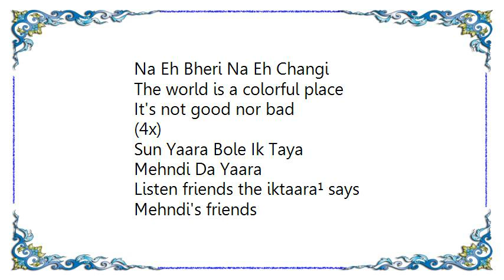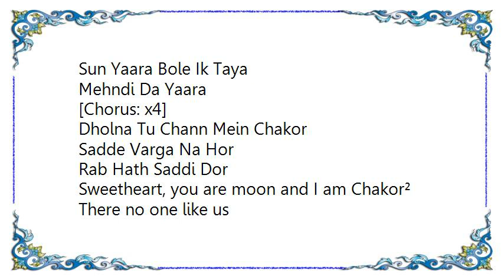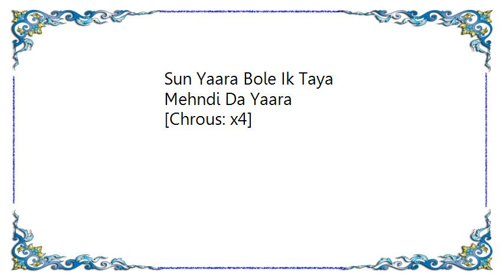Daler Mehndi - Tunak Tunak Tun Lyrics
[Lyrics Daler Mehndi - Tunak Tunak Tun]
[Chorus: x5]
Tunak Tunak Tun
Tunak Tunak Tun
Tunak Tunak Tun

Dholna Vajje Tumbe Vaali Taar
Sun Dil Di Pukaar
Aaja Kar Layieh Pyaar
Sweetheart, the strings of the instrument play
Listen to what the heart says
Come and love me
(4x)
Dholna
Sweetheart

[Chorus: x4]

Duniya Yaara Rang Birangi
Na Eh Bheri Na Eh Changi
The world is a colorful place
It's not good nor bad
(4x)
Sun Yaara Bole Ik Taya
Mehndi Da Yaara
Listen friends the iktaara¹ says
Mehndi's friends

[Chorus: x4]

Dholna Kadeh Mere Nal Hass
Mainu Dil Valli Dass
Nahin Taan Teri Meri Bass
Sweetheart, come smile with me sometimes
My heart's keeper (lover) look
This body is not under your or my control
(4x)
Dholna
Sweetheart

[Chorus: x4]

(4x)
Mehndi Da Yaara

[Chorus: x4]

Dholna Tu Chann Mein Chakor
Sadde Varga Na Hor
Rab Hath Saddi Dor
Sweetheart, you are moon and I am Chakor²
There no one like us
Our threads of life is in the hands of god
(4x)
Dholna
Sweetheart

[Chorus: x4]

(4x)
Mehndi Da Yaara

[Chrous: x4]